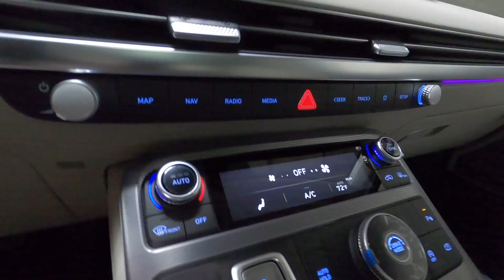New 2023 HYUNDAI PALISADE Calligraphy FWD SUV For Sale In Columbus, OH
Please visit Ricart Hyundai to view this New SIERRA BURGUNDY 2023 HYUNDAI PALISADE Calligraphy FWD for sale near Columbus, Ohio.

Stock #: HTP1402

Description:
2023 HYUNDAI PALISADE Calligraphy FWD
New 2023 Hyundai PALISADE Suv is For Sale in Columbus, Ohio. This model has a 3.8 L engine, 8-Speed Automatic w/OD transmission, and is finished in Red paint. Whatever questions you might have about this vehicle, you can be certain that our sales advisors can assist you every step of the way. On top of that, our financing experts are prepared to help you find the lease or finance option that is right for you. Find us at 4255 S Hamilton Road in Groveport, OH 43125, servicing customers throughout Central Ohio.